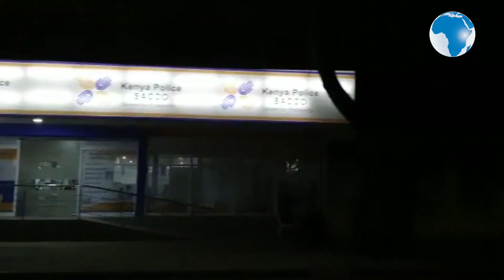Curfew enforcement leaves streets of Nakuru Town empty